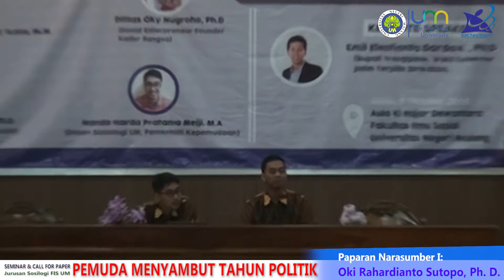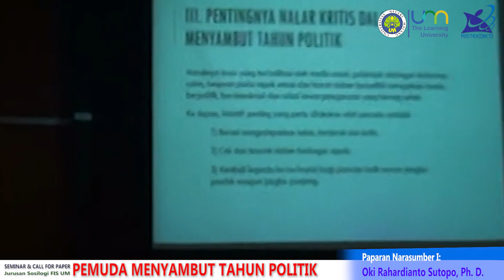Oki Rahardianto Sutopo, Ph D @Seminar Nasional “Pemuda dalam Menyambut Tahun Politik”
Malang, 8 Oktober 2018. Bertempat di Aula Ki Hajar Dewantara, Gedung I-1, Jurusan Sosiologi Fakultas Ilmu Sosial (FIS) Universitas Negeri Malang (UM) menyelenggarakan

“Seminar & Call for Peper dengan tema "Pemuda dalam Menyambut Tahun Politik".

Acara dibuka oleh Wakil Rektor IV UM - Drs. I Wayan Dasna, M.Si, M.Ed., Ph.D. dan dihadiri oleh Dekan FIS - Prof. Dr. Sumarmi, M.Pd, Kajur Sosiologi - Drs. Irawan, M.Hum, dan pejabat FIS lainnya.

Seminar ini dihadiri oleh sekitar 250 orang peserta yang berasal dari Universitas Indonesia, Universitas Gajah Mada, Universitas Jember, Universitas Brawijaya, Universitas Trunojoyo, Universitas Surakarta, dan UM, guru-guru Sosiologi Se Malang Raya. Disamping seminar ada13 makalah yang akan dibahas dalam sidang panel untuk diterbitkan di Jurnal Sosiologi Pendidikan Humanis (JSPH) yang terakreditasi Sinta level 3.

Ada tiga narasumber yang hadir, yaitu Oki Rahardianto Sutopo, Ph. D, dosen UGM,

Nanda Harda Pratama Meiji, S.Sos, M.A dosen UM, dan Dimas Oky Nugroho, Ph.D, seorang Enterpreneur Founder Kader Bangsa.

Oki Rahardianto Sutopo, Ph. D, mengukapkan, anak muda zaman now sekarang ini, memaknai politik sangat berbeda dengan zaman sumpah pamuda. Pada penjajahan politik untuk melawan musuh. Pada zaman now politik untuk menentukan kehidupan bangsa ke masa depan dengan jangka panjang.